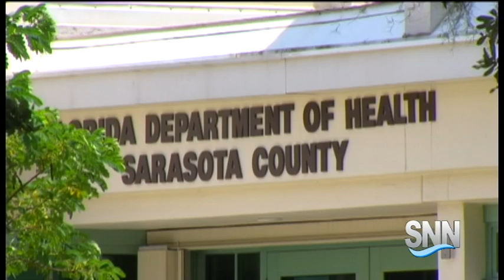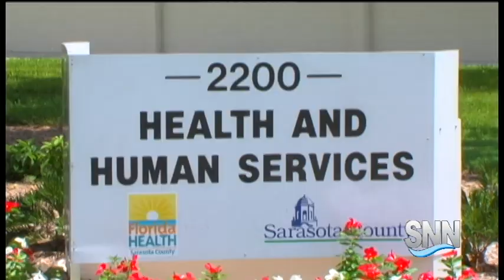SNN: Armadillos Chief Suspect in Carrying Leprosy